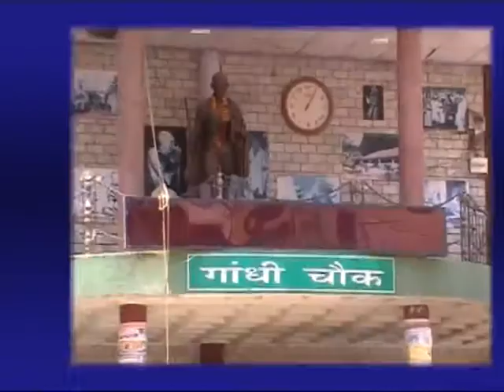14 FEB MAIN NEWS HEADLINES